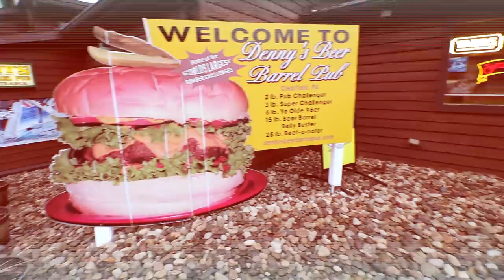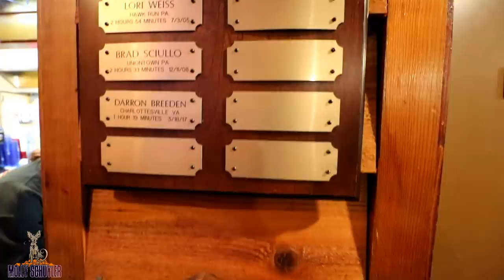DENNY’S BEER BARREL PUB’S YE OLDE 96’ER MASSIVE BURGER CHALLENGE ~ 3 BURGERS AT ONCE ~ OVER 30 LB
Ye olde 96er. Enough said.

Check out Their pages and challenges here!!

mollyschuylereats

molly schuyler

music creds

epidemic sounds